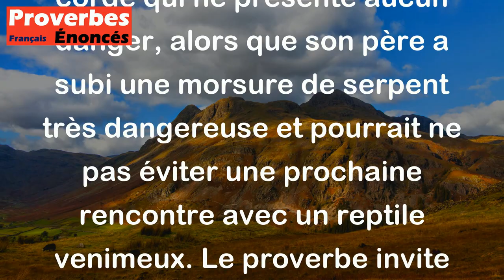Le père a été mordu par un serpent, et son fils a peur d'une corde multicolore. - Proverbe Tibétain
Ce proverbe tibétain exprime la peur irrationnelle que certains peuvent avoir face à des choses qui ne représentent en réalité aucun danger, tandis que d'autres évitent les vrais dangers parce qu'ils n'ont pas pris conscience de leur risque. En l'occurrence, le fils est effrayé par une corde qui ne présente aucun danger, alors que son père a subi une morsure de serpent très dangereuse et pourrait ne pas éviter une prochaine rencontre avec un reptile venimeux. Le proverbe invite donc à être vigilant et à éviter les véritables dangers, plutôt que de s'inquiéter de choses sans importance.